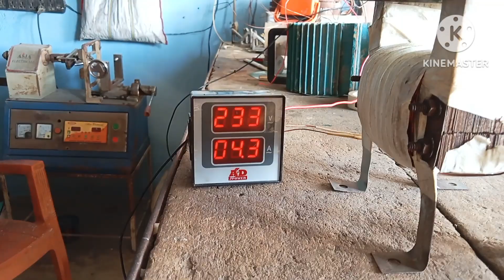रोटर चेक करने की मशीन बनाए मात्र 500रू में अपने वर्कशॉप में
हेल्लो दोस्तो.
ITI Classes With JP sir चैनल  मेंआपका स्वागत है।

रोटर चेक कैसे करे
roter खराब है की नही
रोटर चेक करने की मशीन कैसे बनाए
#रोटर को कैसे सही करे